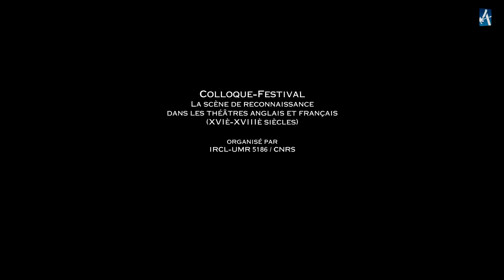Molière, Amphytrion (1668), III, 10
Colloque-Festival, La scène de reconnaissance dans les théâtres anglais et français (XVIe-XVIIIe siècles)
Organisé par l'Institut de recherche sur la Renaissance, l'âge classique et les Lumières
(IRCL - UMR 5186 du CNRS), Université Paul-Valéry Montpellier 3
Comité d'organisation : Bénédicte Louvat-Molozay, UM3 ; Franck Salaün, UM3 ; Janice Valls-Russell, CNRS UM3 ; Nathalie Vienne-Guerrin, UM3.

Sous la direction de leurs responsables ou enseignants, étudiants et stagiaires de diverses institutions s'impliquent dans l'interprétation de scènes variées, issues de pièces de théâtre renommées, parmi les moments identifiés comme moments de reconnaissance entre protagonistes.

Date : 4-5-6 avril 2012
Lieu : Théâtre La Vignette, Université Paul-Valéry Montpellier 3

Réalisation : DSI Service des usages numériques, Université Paul-Valéry Montpellier 3
Images : Hamed Benhamed et Fabrice Belmessieri.

Université Paul Valéry -- Montpellier 3, département d'arts du spectacle (responsable : Béla Czuppon)

LA SCENE
Jupiter prend l'apparence d'Amphytrion pour séduire la toute récente femme de celui-ci. La pièce multiplie les quiproquos savoureux. Dans la scène finale de la pièce (III, 10), Jupiter se dévoile devant Amphytrion, lui déclarant qu'il a de la chance d'avoir été trompé par le plus grand des dieux, que ce stratagème prouve que sa femme ne peut être séduite que par Amphytrion ou son image (ce qui manque de charme pour Jupiter) et qu'enfin de cette aventure naîtra un garçon : Hercule. On n'ose imaginer le bonheur d'Amphytrion.

LES INTERPRETES
Hugo Botter, Alice Leleux, Prune Macherez, Aurore Merchadou, Natalia Panagiotou, Sylvain Sagnol

LE CADRE DE TRAVAIL
Dans le cadre du département Arts du spectacle section Théâtre, nous avons pensé qu'il était intéressant de proposer aux étudiants de deuxième année de licence de participer au colloque-festival. L'enjeu de l'apprentissage des alexandrins et plus largement de la langue classique française, se trouve aiguisé par le passage devant le public.

LE RESPONSABLE
Béla Czuppon a fait ses classes de théâtre à Bruxelles comme comédien. À Montpellier depuis 1991, il a créé sa compagnie « Les perles de Verre » et anime actuellement « La Baignoire », lieu des écritures contemporaines. Son attachement aux écritures actuelles auxquelles il a consacré plusieurs créations ne l'empêche de faire des excursions dans le théâtre classique. Il intervient en lycée et à l'université Paul Valéry au département Arts du spectacle.